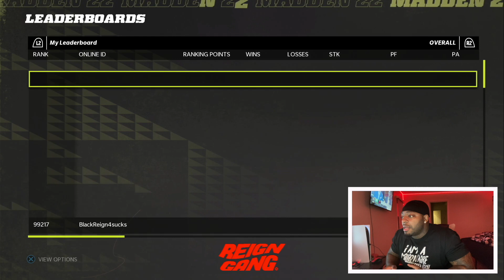I Used The Football TeamAnd Ran Into The Cardinals Back To Back Games!